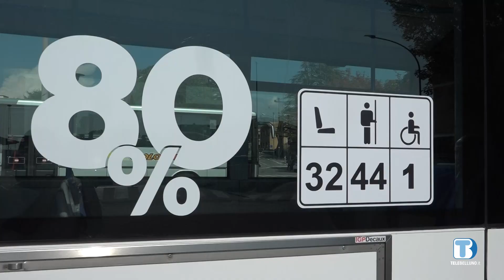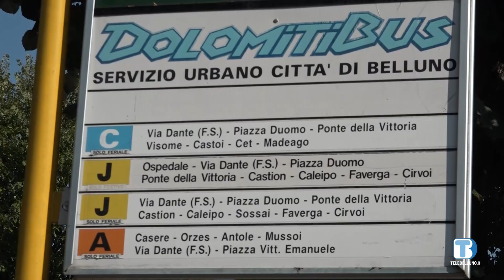Primo giorno di scuola, banco di prova anche per il trasporto pubblico locale